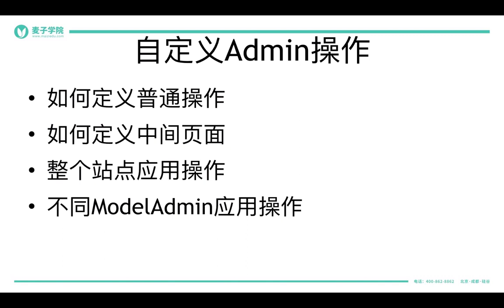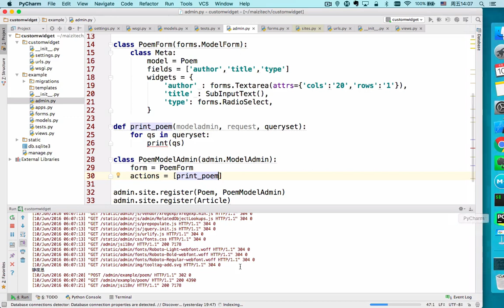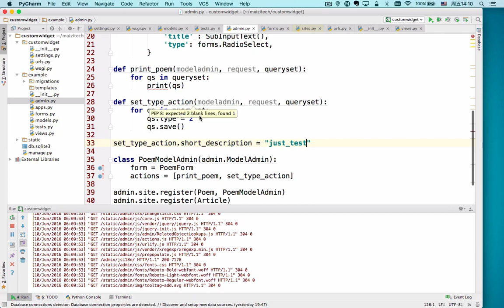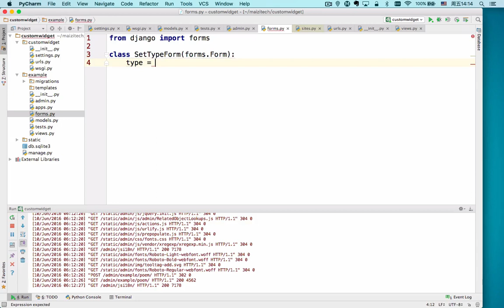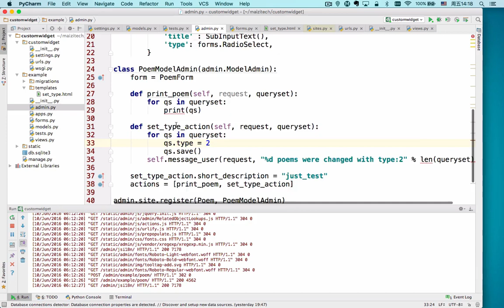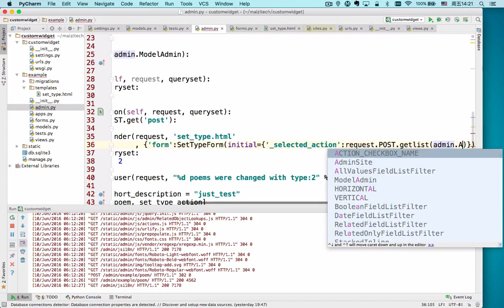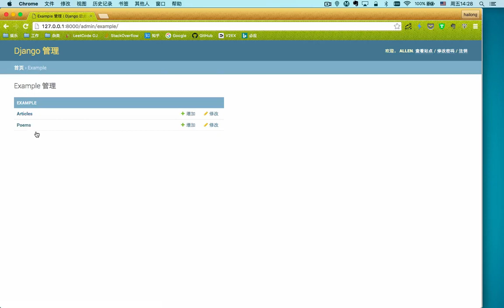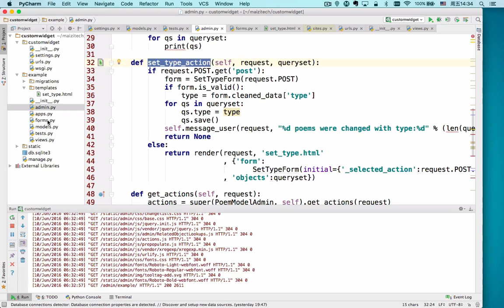django进阶-12.Admin Actions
django进阶，通过本门课程，希望大家掌握django的快速、高效，在实践中能够使用这些知识，加速构建项目。当然，也希望通过这门课程让大家真正的爱上django。